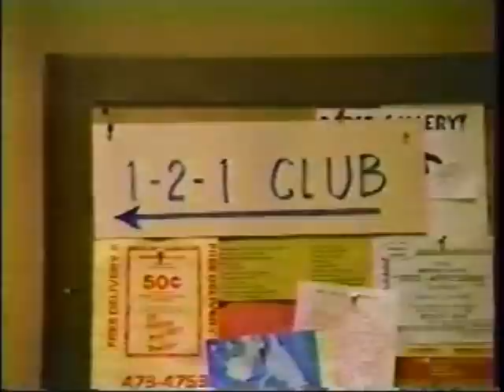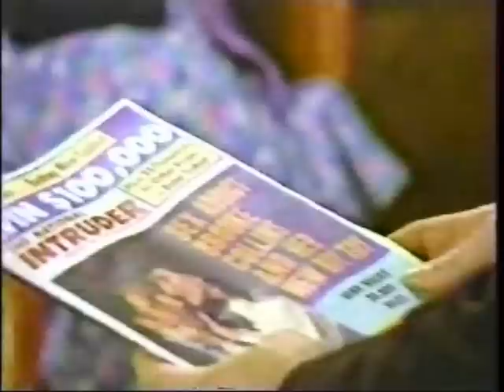Dear John (Matter of Trust) S3E11 & S3E12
Part 1: John's job is jeopardized and the group disbands after a tabloid links him to a promiscuous movie star. (Part 1 of 2)

Part 2: Someone betrays the presence of Brooke Collins's appearance at the One-Two-One club. Kirk claims that he is the leaky source.

Brooke Collins is played by Robin Strasser

12/19/90

Dear John is an American sitcom that aired on NBC from 1988 to 1992. The series was originally based on the British sitcom of the same name.

Dear John starred Judd Hirsch as easygoing Drake Prep high school teacher John Lacey who is dumped by his wife, Wendy, via a Dear John letter. Wendy ends up with everything in the divorce settlement, including custody of the couple's son, forcing John to move into an apartment in Ozone Park, Queens.

John soon joins the One-2-One Club, a self help group for divorced, widowed or lonely people. The group is led by Louise (Jane Carr), a sex-obsessed British woman. Other members of the group include Kate McCarron (Isabella Hofmann), a sweet divorcée; Kirk Morris (Jere Burns), a cocky ladies' man; Ralph Drang (Harry Groener), a shy and neurotic tollbooth collector; Bonnie Philbert (Billie Bird), a feisty senior citizen; and Tom, Mrs. Philbert's quiet boyfriend (Tom Willett).